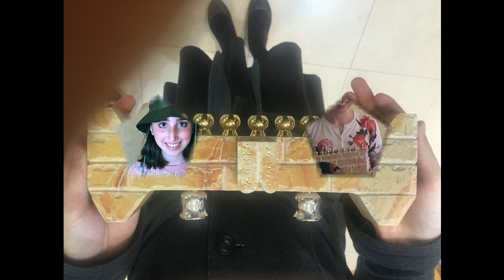Visit to Ilana in Israel 2015